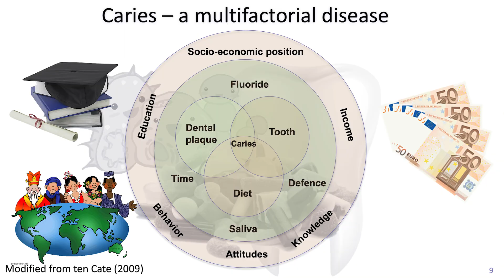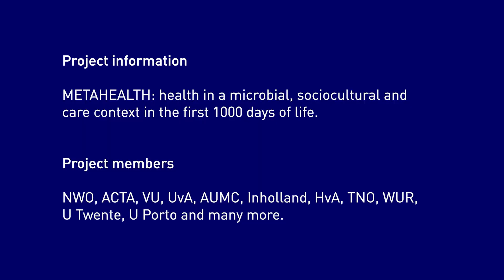METAHEALTH, understanding the role of oral and metabolic health in the first 1000 days of life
What does ACTA-research mean for society? Watch episode 1 with Prof. dr. Egija Zaura, Professor Oral Microbial Ecology Academic Center Dentistry Amsterdam (ACTA) about METAHEALTH, understanding the role of oral and metabolic health in the first 1000 days of life.